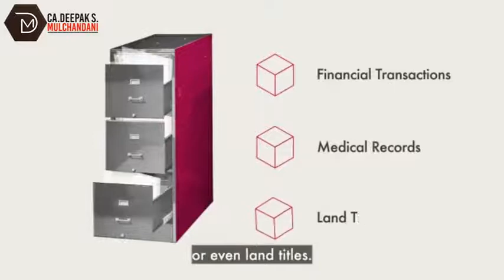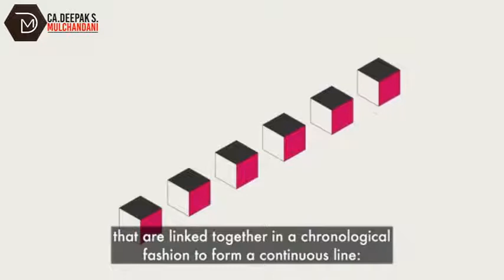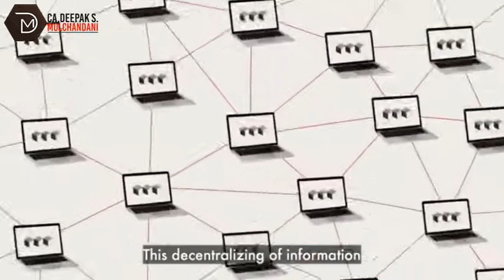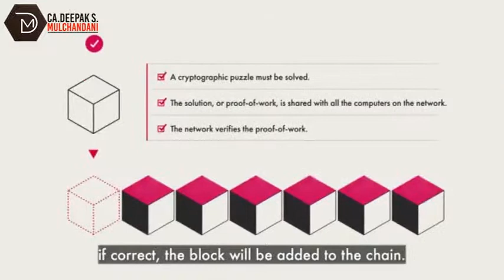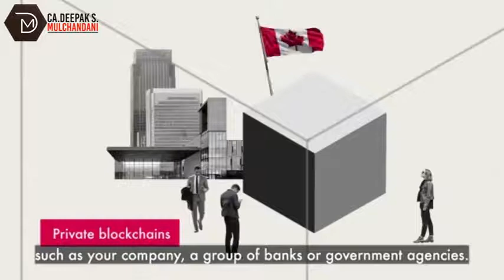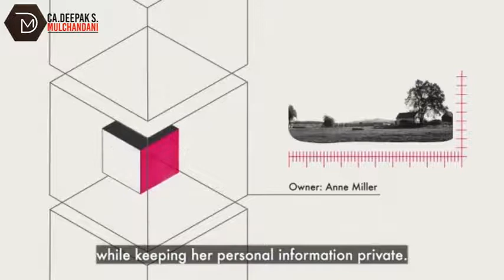Everything You need to know about Bitcoins & Blockchain Technology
This video has everything you will need to know about Bitcoins, Blockchain Technology, Cryptocurrency and how they fit into the World of Economics